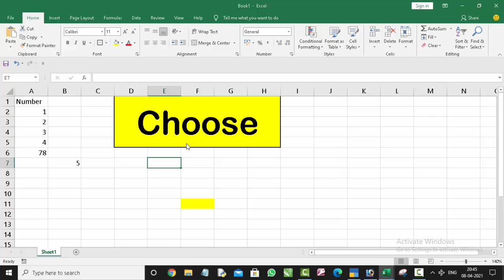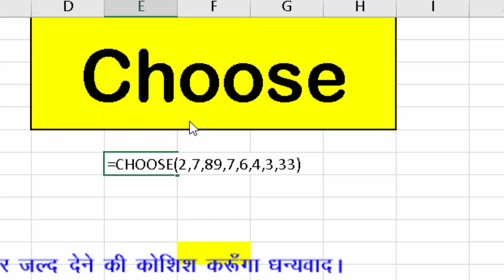How to use choose formula in Microsoft Excel